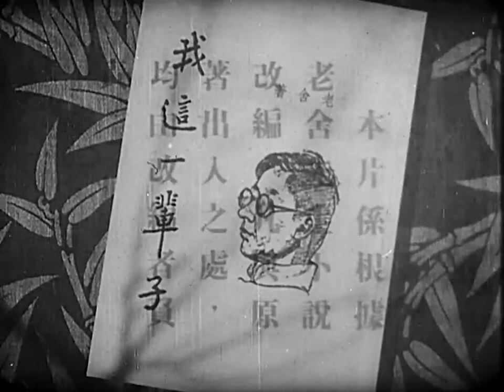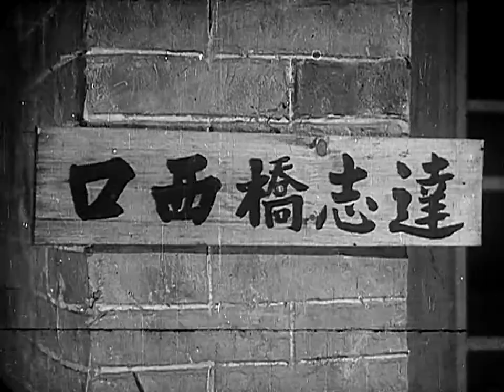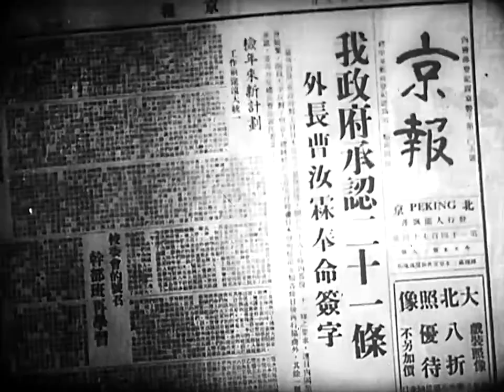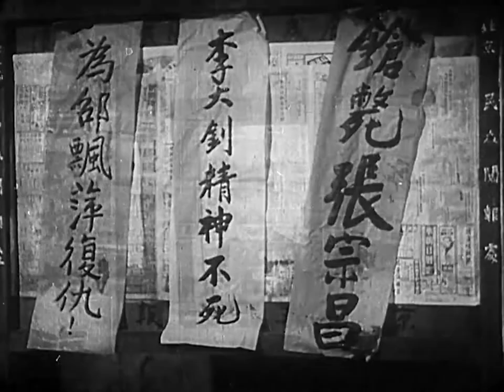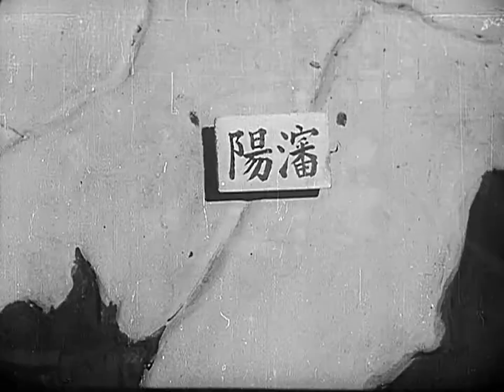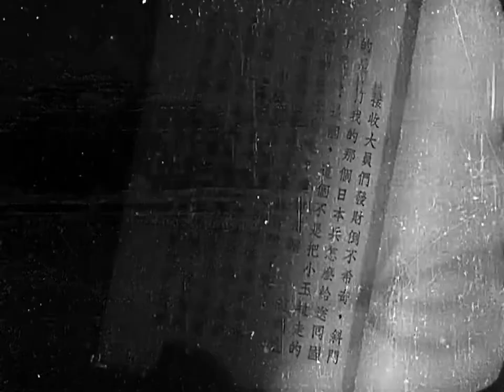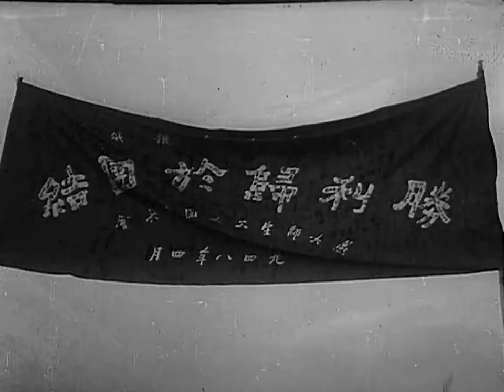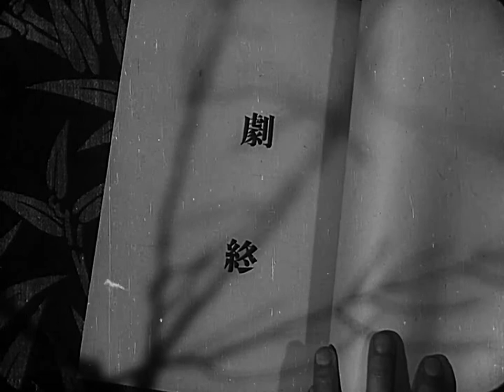我这一辈子.Life.of.a.Beijing.Policeman.1950.汉语普通话 / 日语.中国早期剧情历史片.老片高清修复版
导演: 石挥
编剧: 老舍 / 杨柳青
主演: 石挥 / 魏鹤龄 / 崔超明 / 沈扬 / 李纬 / 更多...
类型: 剧情 / 历史
制片国家/地区: 中国大陆
语言: 汉语普通话 / 日语
上映日期: 1950
片长: 120分钟
又名: My This Lifetime / This Life of Mine / Life of a Beijing Policeman
IMDb: tt0043139

资源名称: 我这一辈子.Life.of.a.Beijing.Policeman.1950.tt0043139

我这一辈子的剧情简介 · · · · · ·
　　清朝末年，才二十出头的“我”（石挥 饰）就失业了，多亏邻居巡警赵大爷的帮助，我也当上了一名巡警，也就是人们常说的“臭脚巡”。从这绰号您就知道，这个差事不好干。况且那些年兵荒马乱，民不聊生，清政府、军阀、洋人、爱国青年、国民党……你方唱罢我登场，把个老北京城搅得沸沸扬扬。我曾在秦大人府上当差，官老爷的奢侈腐败算是看了个尽。五四运动时还结识了学生领袖申远，他们为了新中国的崛起而不懈努力。我呢，一个社会底层的小老百姓，只求守着老婆孩子过上几天安稳日子。但处在这个倒霉时代下，老百姓哪有什么安生日子可言啊？
　　本片根据老舍同名原著改编。